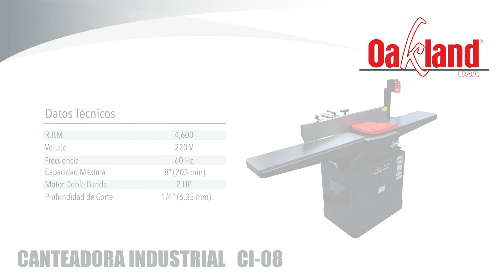Canteadora Industrial 8" Marca: Oakland Modelo: CI-08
Ideal para trabajos de Carpinteria en todo tipo de maderas
- Interruptor Industrial
- Cable de 3 metros con Clavija Incluida